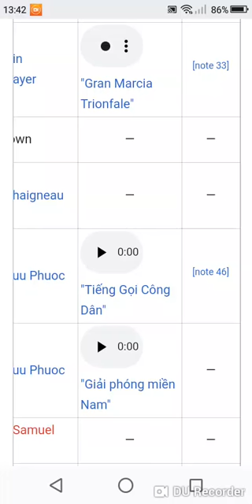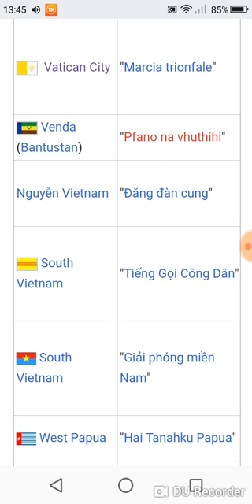Gran Marcia Trionfale